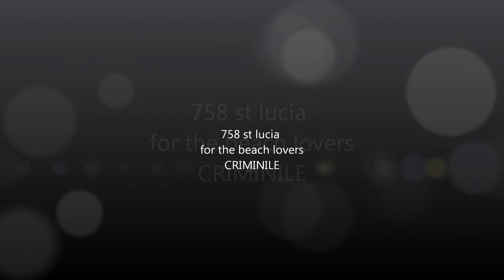criminile - beach vybes 2014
758 st lucia .for the beach lovers